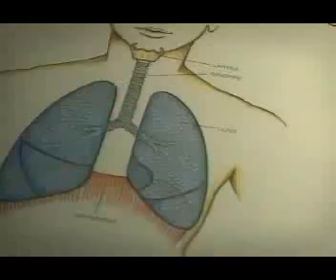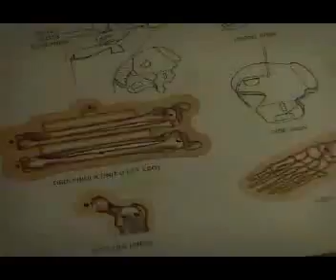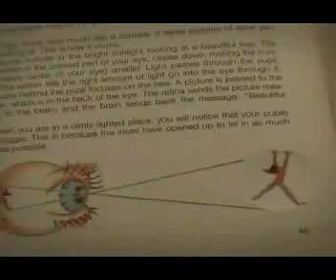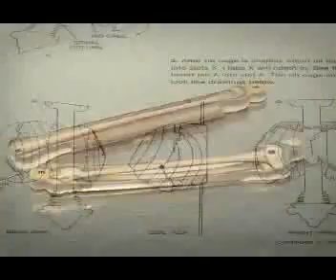DEATH OF A SALESMAN - สุขใจ [Official MV]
มีเพลงนี้ใน Smallroom Official แล้วนะ รู้ยัง :D

Song : สุขใจ
Artist : Death of Salesman
Label : smallroom

สุขใจ lyrics

สุขใจ สมองได้พักผ่อน จากงานที่รุมเร่งนั้น
สุขกาย อ่อนล้าใช่เรื่องใหญ่ หากเราไม่กลุ้มกังวล
เบื่องาน เมื่อผลของอารมณ์ ไม่ตรงกับใจที่หวัง
เบื่อไป ก็ไร้ซึ่งความสุข สุดท้ายก็เครียดจนตาย
มองเห็นใครๆ ใช่จะเข้าใจ มองหากันไป ต่างกันไป
ต่างทรมาน…
สิ่งใด เสมอไม่เคยเปลี่ยน ไม่เจอก็คงไม่รู้
สิ่งดี สิ่งนั้นไม่แน่นอน ต้องยอมและเข้าใจกัน

ขอบคุณจากใจดวง "เล็กๆ"
ฝ่ายประชาสัมพันธ์ สมอลล์รูม
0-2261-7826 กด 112